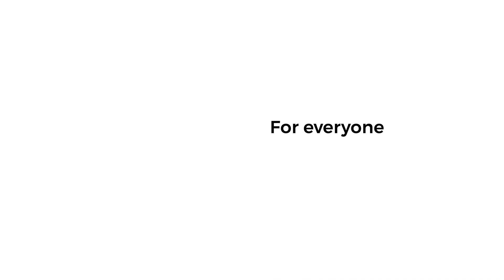Polish Flag Day // Niepodległa for everyone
Sport is a tough line of work.
But everybody tears up when the flag is raised and the hymn plays.
Then you know who this is for.
For the family.
For yourself.
For everyone.

Social campaign created for the Polish National Flag Day by the Office of the Niepodległa Program, as part of the centenary of Poland regaining its independence celebrations.